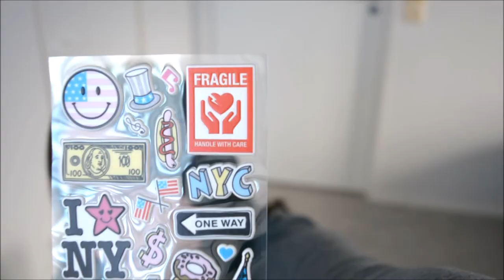PERIPERA Fashion People's Carrier - FIRST IMPRESSION and REVIEW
Hello guys! 😊

 This is me doing a first review on something. Wasn’t easy. I made a lot of mistakes, yikes. Anyway! Hopefully someone will find this review helpful. This travel-kit (I hope it is) is adorable and cute – but it still makeup and when making a review you should be a bit critical.  Let’s support and help each other. I also tried the lip tint on my cheeks but didn’t show it on the video. If you want to see how the watery tint looks on my lips, let me know. I’ll show ya in my IG.